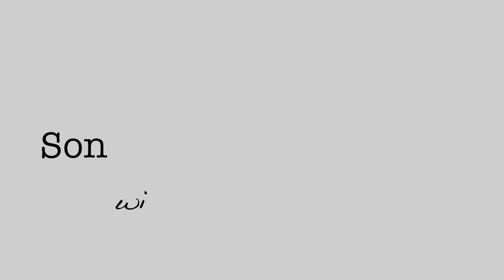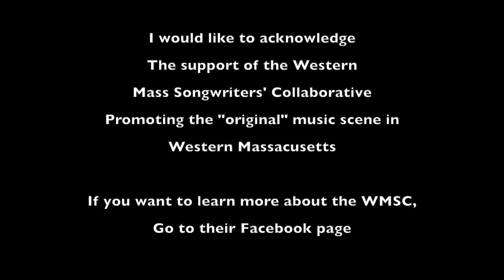Songwriters' Spotlight Episode 2: Claire Dacey